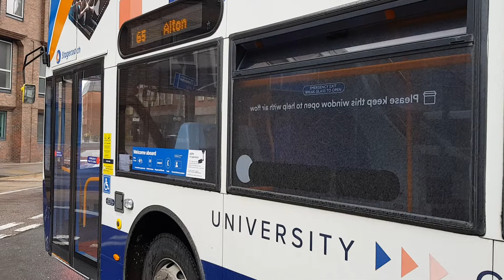Here is the stagecoach bus 15983 on the number 65 in Guildford